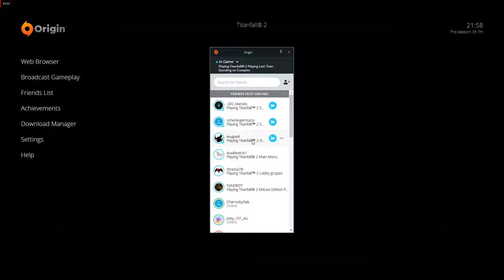Titanfall 2 hardlemm play LTS 25.10.18